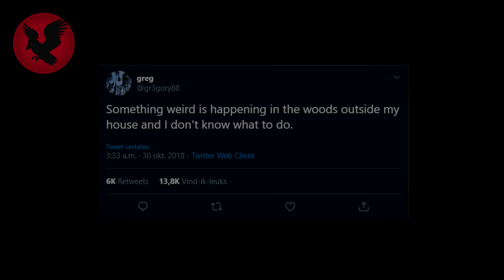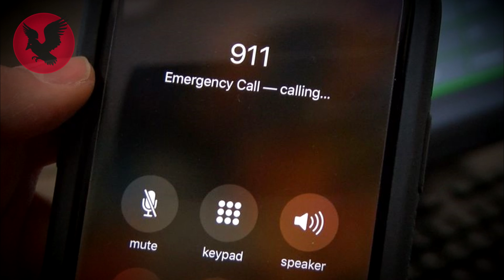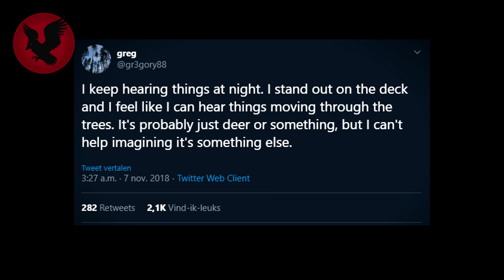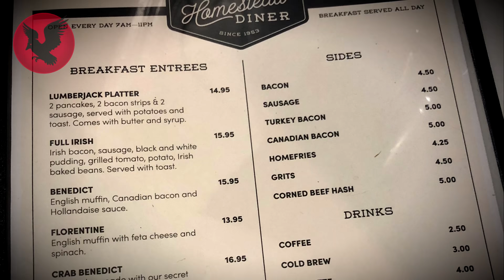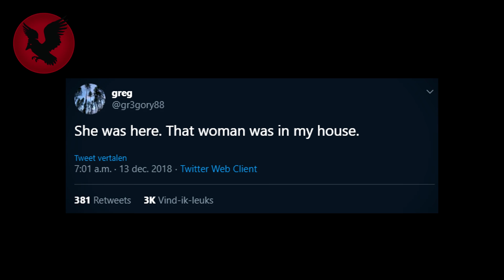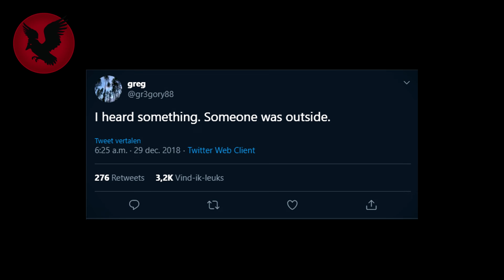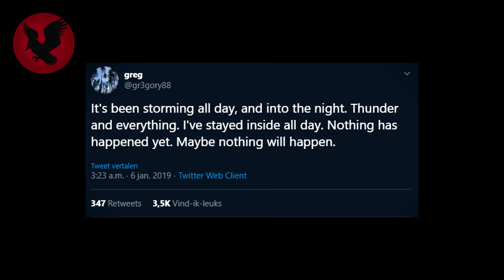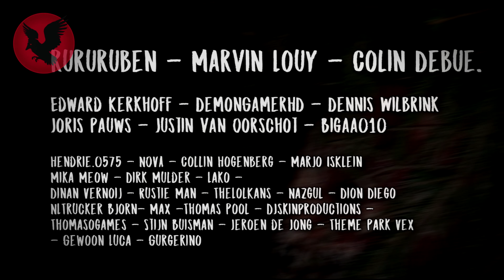Het kijkt naar me zonder ogen - Het @Gr3gory88 Twitter verhaal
Het is 27 augustus 2018, Twitter gebruiker Gr3gory88 meldt dat hij er net achter is gekomen dat zijn opa overleden is. Hij zegt zijn opa niet zo goed te hebben gekend en dat hij hem een huis, afgelegen in de bossen heeft nagelaten. Dan gebeuren er vreemde dingen en komt hij een vrouw zonder ogen tegen…. In deze video gaan we het hebben over het bizarre verhaal van Gregory88, ik heb zijn tweets vertaald en er zo veel mogelijk een lopend verhaal van gemaakt, je kijkt naar de video: Het kijkt naar me zonder ogen, het Gr3gory88 Twitter verhaal!